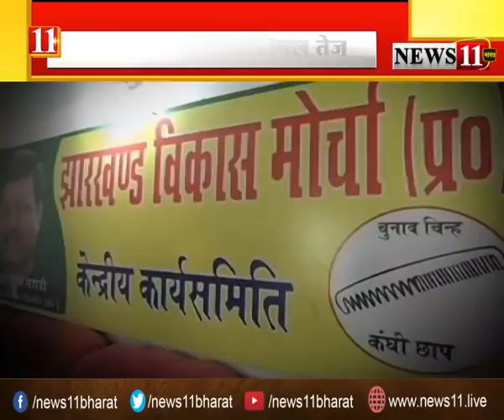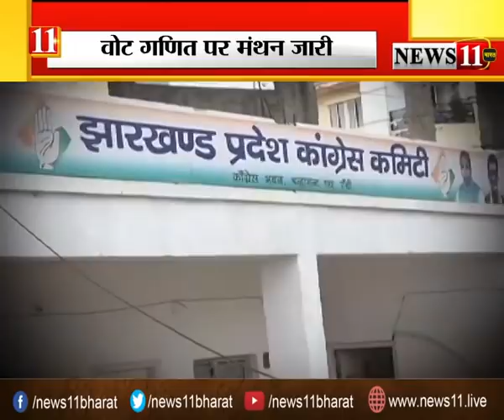बागी करेंगे बेड़ा पार !